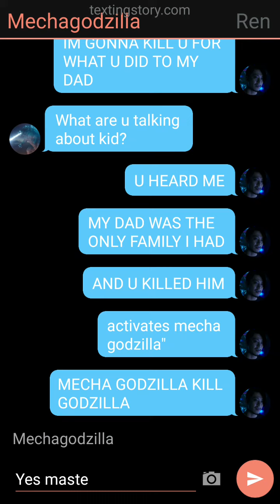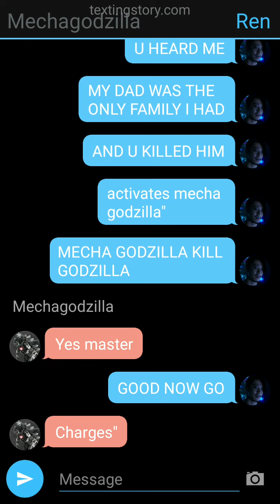wth was he talking about?